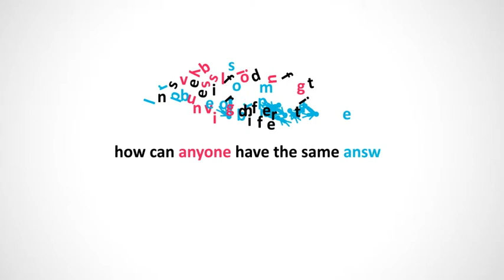DewTouch Innovations Corporate Video